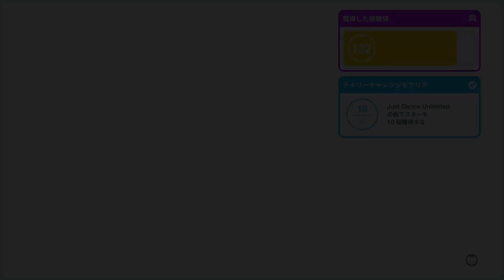Intoxicated, Medium, Just Dance Unlimited, Megastar x 2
Title : Intoxicated
Artist : Martin Solveig and GTA
Difficulty : Medium

Game : Just Dance Unlimited (2021 Unlimited)